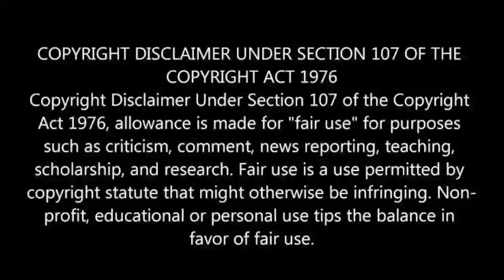cashback(2006) Hollywood full review in Tamil | Tamil explanation review | movie narration in Tamil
welcome friends

 film pattarai channel😘

* copyright discipliner under section 107, allowance is made for " fair use" for purposes such as criticism, commenting, news reporting, teaching, scholarship, and research. fair use is use permitted by copyright statute that might otherwise be infringing.